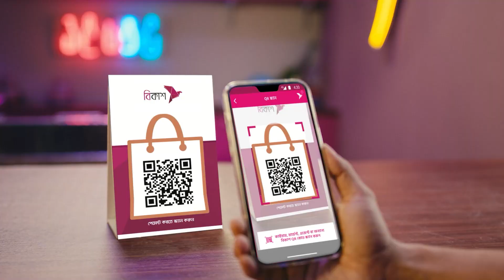আপনার রূপ যৌবন যে এই ভাবে পুইরা ছাই হইয়া যায়তাছে এইটা আমি কোন ভাবেই মানতে পারতাছিনা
টেলিছবি : প্রবাসীর বউ

worldwide.